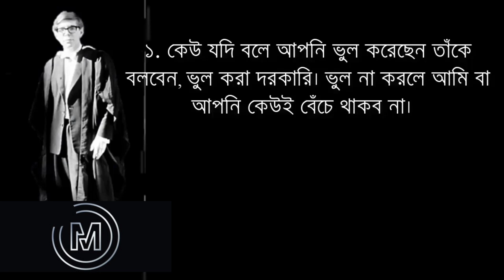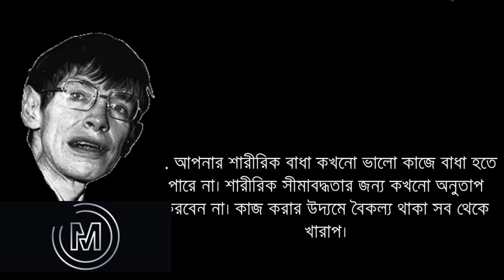সফলতার বাণী উক্তি/জীবন পরিবর্তন উক্তি